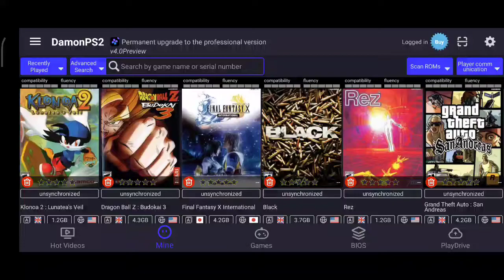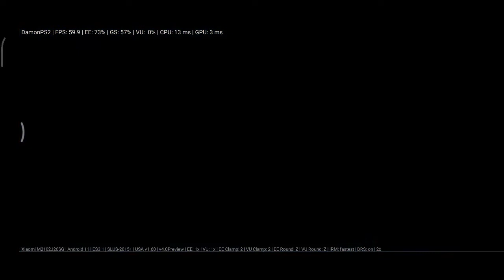Klonoa 2/DamonPS2 4.0/Poco X3 Pro Snapdragon 860